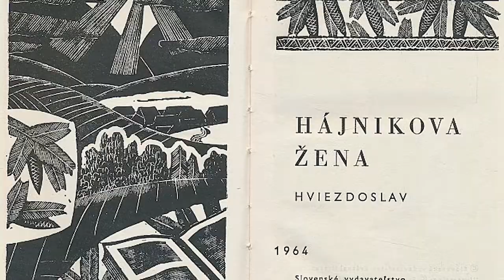Az erdész nője (Hajnikova zena)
Ebben a videóban a Hájnikova žena című szlovák lírai-epikai mű filmes adaptációját mutatom be. Mivel a filmben rímekben beszéltek, így én is ahhoz hűen szedtem rímekbe a saját szószedetemet.

Zene a videóban:
8 liter ide 8 liter oda